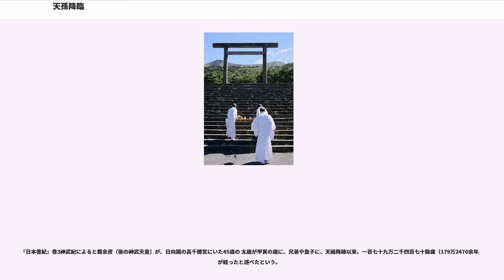天孫降臨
天孫降臨（てんそんこうりん）とは、日本神話において、天孫の邇邇藝命（ににぎのみこと）が、天照大御神の神勅を受けて葦原の中つ国を治めるために高天原から日向国の高千穂峰へ天降（あまくだ）ったこと。

邇邇藝命は天照大御神から授かった三種の神器をたずさえ、天児屋命（あまのこやねのみこと）などの神々を連れて、高天原から地上へと向かう。途中、猿田毘古神（さるたひこのかみ）が案内をし、邇邇藝命は筑紫の日向（ひむか）の高千穂に降り立ったという、『記紀（古事記と日本書紀）』に記された日本神話である。

天照大御神と高木神（高御産巣日神）は、天照大御神の子である正勝吾勝勝速日天忍穂耳命に、「葦原中国平定が終わったので、以前に委任した通りに、天降って葦原中国を治めなさい」（「今平訖葦原中國矣 故汝當依命下降而統之」『古事記』）と言った。

天忍穂耳命は、「天降りの準備をしている間に、子の日子番能邇邇藝命が生まれたので、この子を降すべきでしょう」（「僕者將降裝束之間 生一子 其名天邇岐志國邇岐志天津日高日子番能邇邇藝命 此子應降也」『古事記』）と答えた。邇邇藝命は高木神の娘の万幡豊秋津師比売命との間の子である。

それで二神は、邇邇藝命に葦原の中つ国の統治を委任し、天降りを命じた。

邇邇藝命が天降りをしようとすると、天の八衢（やちまた）に、高天原から葦原の中つ国までを照らす神がいた。そこで天照大御神と高木神は天宇受売命に、その神に誰なのか尋ねるよう命じた。その神は国津神の猿田毘古神で、天津神の御子が天降りすると聞き先導のため迎えに来たのであった。

邇邇藝命の天降りに、天児屋命、布刀玉命、天宇受売命、伊斯許理度売命、玉祖命の五伴緒（いつとものお）が従うことになった。

さらに、三種の神器（八尺瓊勾玉、八咫鏡、天叢雲剣）と思金神、手力男神、天石門別神を副え、「この鏡を私（天照大御神）の御魂と思って、私を拝むように敬い祀りなさい。思金神は、祭祀を取り扱い神宮の政務を行いなさい」（「邇邇藝命者 此鏡者同我御魂 欲祭此者 當如拜吾前 尊崇而祭之 次 思金神者 取持前事 輔其為政」『古事記』）と言った。

これらの二柱の神は伊勢神宮に祀ってある。登由宇気神は伊勢神宮の外宮に鎮座する。天石門別神は、別名を櫛石窓神、または豊石窓神と言い、御門の神である。手力男神は佐那那県（さなながた）に鎮座する。

天児屋命は中臣連（なかとみのむらじ）らの、布刀玉命は忌部首（いむべのおびと）らの、天宇受売命は猿女君（さるめのきみ）らの、伊斯許理度売命は作鏡連（かがみつくりのむらじ）らの、玉祖命は玉祖連（たまのおやのむらじ）らの、それぞれ祖神である。

邇邇藝命は高天原を離れ、天の浮橋から浮島に立ち、筑紫の日向の高千穂の久士布流多気（くじふるたけ）に天降った。

天忍日命と天津久米命が武装して先導した。天忍日命は大伴連（おほとものむらじ）らの、天津久米命は久米直（くめのあたひ）らの、それぞれ祖神である。邇邇藝命は「この地は韓国（からくに）に向かい、笠沙（かささ）の岬まで真の道が通じていて、朝日のよく射す国、夕日のよく照る国である。それで、ここはとても良い土地である」（「此地者 向韓國 有真之道通笠紗之御前 又此地者 朝日之直刺國 夕日之日照國也 故 此地甚吉地也」『古事記』）と言って、そこに宮殿を建てて住むことにした。

天孫降臨の地としては、九州南部の霧島連峰の一山である高千穂峰（宮崎県と鹿児島県の県境）と、宮崎県高千穂町の双方に降臨の伝承があるが、どちらの場所が比定されるかは定説がない。

なお高千穂町の天岩戸神社には、天照大御神が隠れていた「天岩戸」と伝わる洞窟がある。

※"注記．天岩戸伝説は高千穂町以外にも複数あり、高千穂地区限定のものではない。また、記紀では天の岩戸の洞窟は高天原にあるとしている。"

記紀の太陽神である天照大御神が隠れ、世界が真っ暗になった天岩戸神話を鬼界カルデラ大噴火の火山灰の雲による大災害と見る説もある。 日本の太陽信仰（天照大御神信仰）は鬼界カルデラ大噴火に起因すると考える説だが、この説だと天岩戸（火山灰）は伝承地である沖縄から千葉まで日本の上空を覆い尽くしていた事になる。なお天孫降臨の地の高千穂からは鹿児島湾や鬼界カルデラを目視できる。

邇邇藝命は天宇受売命に、猿田毘古神を送り届けて、その神の名を負って仕えるよう言った。それで、猿田毘古神の名を負って猿女君と言うのである。

猿田毘古神は、阿耶訶（あざか）で漁をしている時に比良夫貝に手を挟まれて溺れてしまった。底...